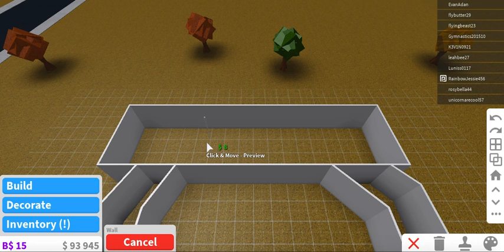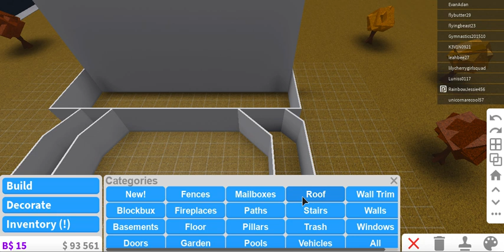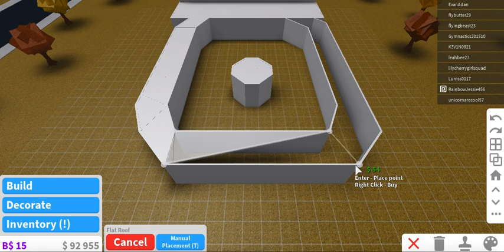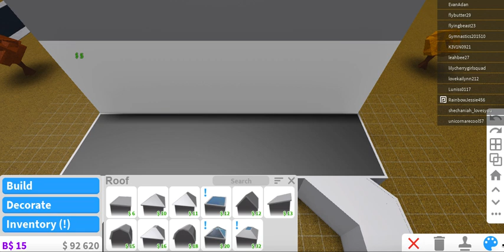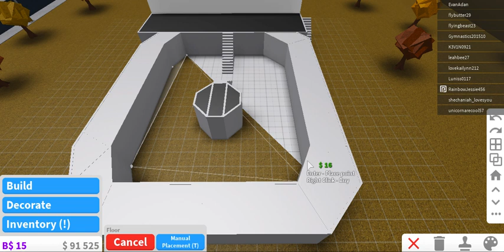Ariana grande sweetener tour roblox stage